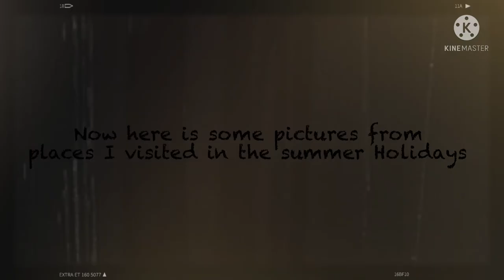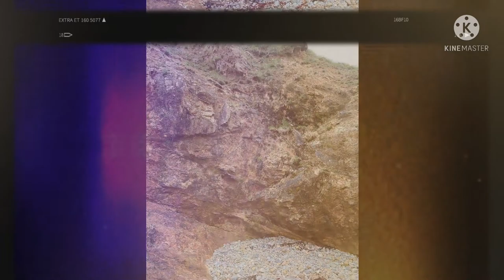AnImal IntervIew and some pIctures from nature